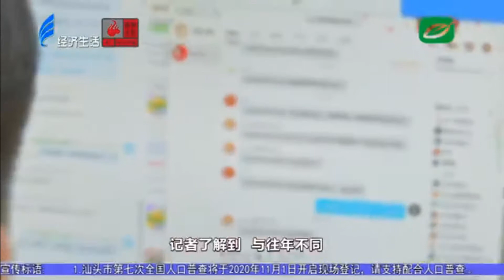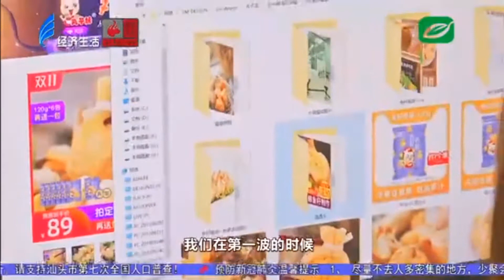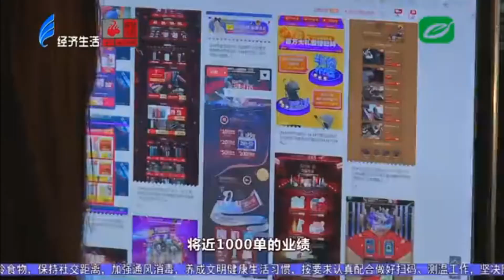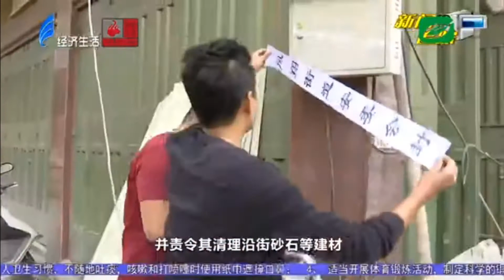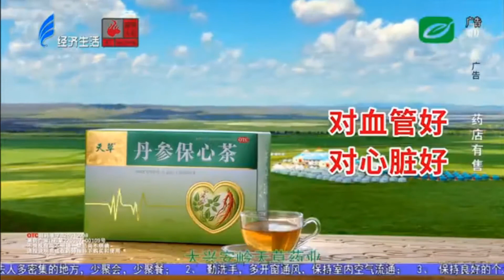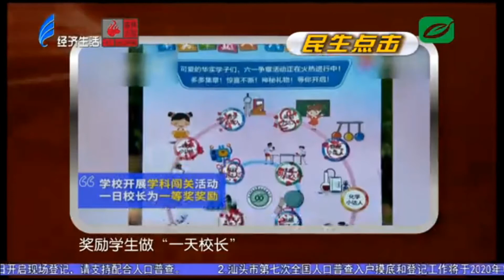今日视线2020 11 11